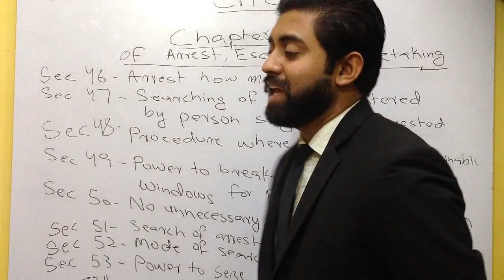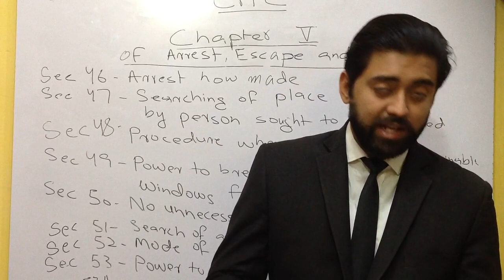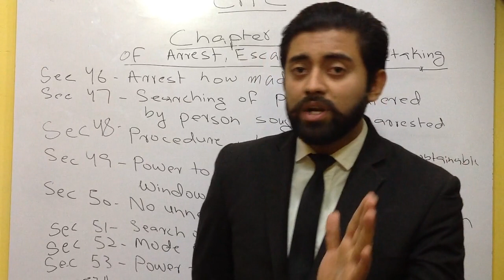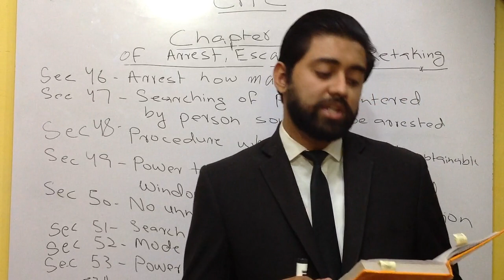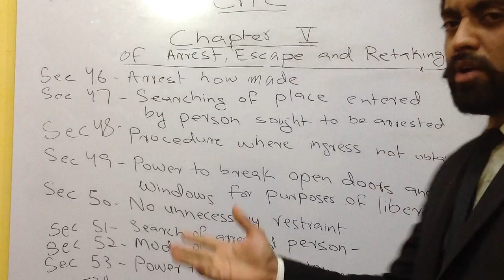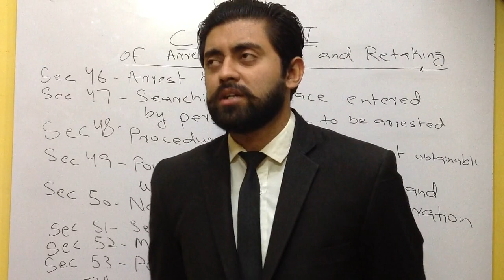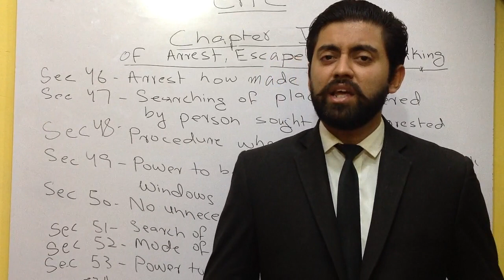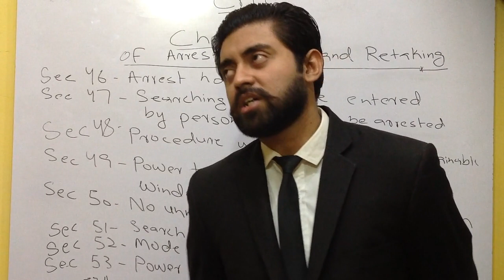Sec 46 - 53A (Criminal Procedure Code) Chapter 5: Of arrest, escape and retaking; Crpc